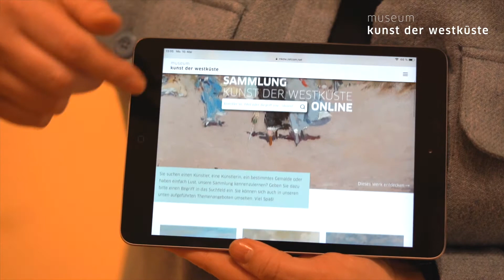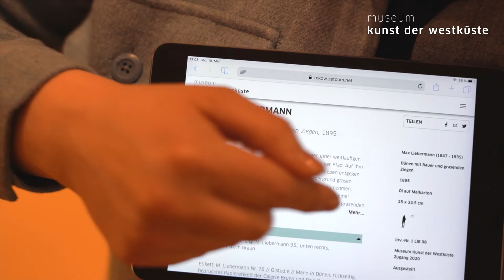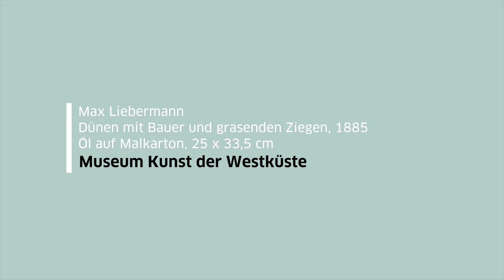SAMMLUNG KUNST DER WESTKÜSTE ONLINE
mkdw.zetcom.net
Stöbern, Schauen, Staunen und Lernen: Mit der öffentlichen Vorstellung der SAMMLUNG ONLINE sind ab dem 16. Mai 2021 – dem Tag des unter dem Motto „Museen inspirieren Zukunft“ stehenden diesjährigen Internationalen Museumstags – über 180 Werke unserer Kunstsammlung hier auf dieser Rechercheplattform zu finden!

Mit wenigen Klicks können Sie mehr über Ihre Lieblingswerke erfahren und auch ganz neue Schätze entdecken! Nahezu jeder Eintrag ist mit umfangreichen wissenschaftlichen Einzelwerk-Informationen – wie einer Bildanalyse und der Herkunftsgeschichte – versehen. Ziel war es, im ersten Schritt alle Werke der ausschließlich aus Werken der Sammlung Kunst der Westküste sowie mit Dauerleihgaben bestückten aktuellen Ausstellung Neue Schätze im MKdW. Von Max Liebermann bis Jochen Hein aufzunehmen. Damit liegt geradezu ein digitaler Ausstellungskatalog vor. Ihr Erlebnis des virtuellen Rundgangs durch MKdW-3D wird perfekt abgerundet. Zusätzlich sind schon viele Kunstwerke aufgenommen, die genau in den vier Ländern entstanden sind, die das MKdW vertritt, nämlich die Niederlande, Deutschland, Dänemark und Norwegen.

In Zukunft wird nach und nach die gesamte Sammlung von derzeit über 900 Werken online sein und darüber hinaus auch in englischer Sprache hier vorgestellt. Daran arbeiten wir im Team gemeinsam auf Hochtouren. Hierfür benötigen wir allerdings noch erhebliche finanzielle Mittel. Im ersten Schritt haben wir für die technische und grafische Realisierung sowie für Texterstellung, Lektorat und Recherchen bereits rund 50.000 Euro aus eigenen Mitteln investiert. Für die weiteren Arbeiten an den verbleibenden etwa 700 Werken und die Übersetzung ins Englische sind abermals rund 90.000 Euro nötig. Unterstützen Sie uns bitte unter Spenden und Schenken.

Die hochkarätige Sammlung Kunst der Westküste konzentriert sich auf die Malerei der vier Nordseeanrainerstaaten Norwegen, Dänemark, Deutschland und Niederlande im Zeitraum von 1830 bis 1930. Alle Kunstwerke stellen sich dem faszinierenden Generalthema „Meer und Küste“. Auch internationale zeitgenössische Kunst, vor allem Fotografie, hat in die Sammlung Eingang gefunden.

Die norwegische Landschaftsmalerei umfasst Werke u.a. von Johan Christian Dahl, Peder Balke, Edvard Munch sowie deutschen Künstlern, die früh das Land im hohen Norden entdeckten. Einen Schwerpunkt bilden ferner die Werke der Maler der dänischen Künstlerkolonie Skagen, darunter Anna und Michael Ancher, Peder Severin Krøyer oder Christian Krohg. Die norddeutsche Malerei wird u.a. durch Hans Peter Feddersen und Otto H. Engel, den sogenannten „Maler von Föhr“ repräsentiert. Für die deutsche Nordseeküste begeisterten sich auch expressionistische Künstler wie Max Beckmann, Erich Heckel und Emil Nolde.

Herausragend vertreten ist überdies der deutsche Impressionist Max Liebermann, der die Sommer regelmäßig an der niederländischen Küste verbrachte. Diese wird auch von den holländischen Romantikern wie Andreas Schelfhout oder den Vertretern der Haager Schule wie Henrik Willem Mesdag oder Jozef Israëls in den Blick gerückt. Mit Piet Mondrian und Jan Toorop kündigt sich die Moderne an.

Zahlreiche Werke von Gegenwartskünstlern sind ebenso in der Sammlung anzutreffen, darunter Thomas Wrede, Jochen Hein, Nan Hoover, Joakim Eskildsen, Anja Jensen, Martin Parr, Gerhard Richter, Trine Søndergaard, Mila Teshaieva und Volker Tiemann.

Die Sammlung Kunst der Westküste kann nicht permanent gezeigt werden, sondern erhält jährlich neue thematische Zuschnitte in wechselnden Ausstellungen.